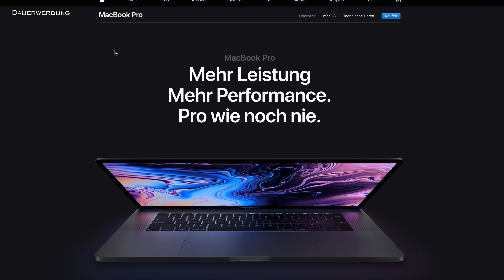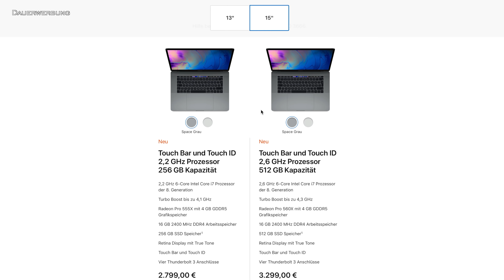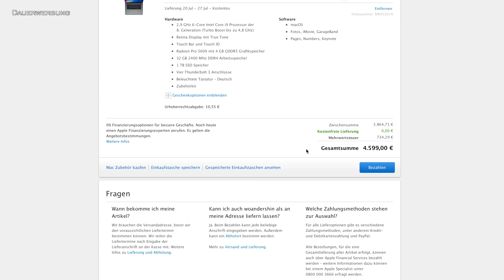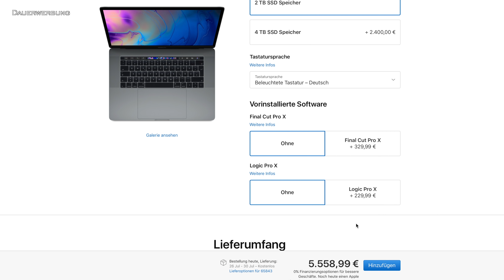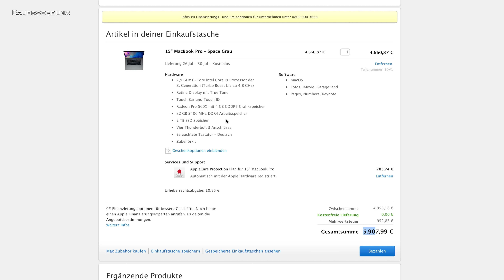Bestellt für 5559€! MacBook Pro mit 32 GB RAM, Intel Core i9 & 2TB SSD // 2018 // DEUTSCH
Bestellt für 5559€ MacBook Pro 15 (2018) mit 32GB RAM, i9 CPU & 2TB SSD
▼▼▼ Beschreibung öffnen▼▼▼

►►ANZEIGE◄◄
★² Macbook Pro Konfigurieren
★¹ Externes Thunderbolt 3 Gehäuse
★¹ Meine Thunderbolt 3 Docking-Station

★¹ Mein Video Equipment

Lange habe ich auf diesen Tag gewartet! Endlich hat Apple ein 15 Zoll MacBook Pro mit 32 GB support vorgestellt! Dieses 2018er Modell habe ich mir heute bestellt. In dem Video erfahrt ihr, warum!